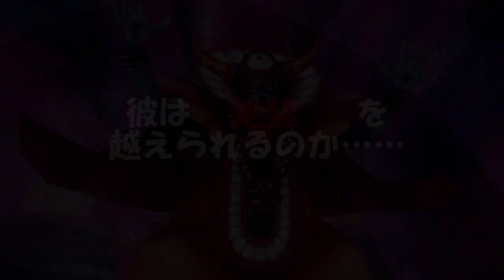【DQMBV】ついに始まる究極の試練 #41【実況】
ついにはじまった赤目魔王との連戦。

経験したことのない絶望の強さに打ちひしがれるティラ氏。

しかしこの実況にはいつもと違う点がある。

そう、応援してくれる人がいる……！